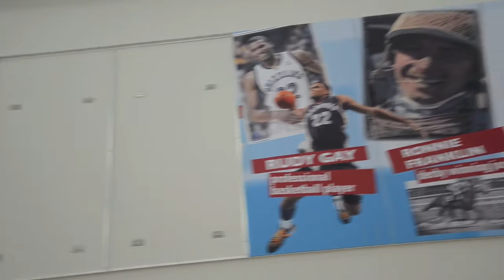Tour Of New Dundalk High School & Sollers Point Tech